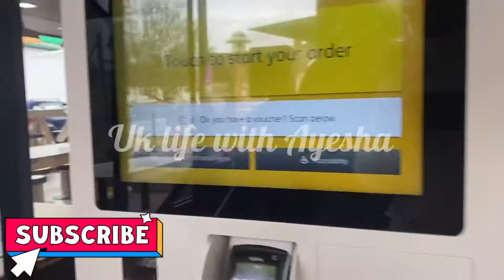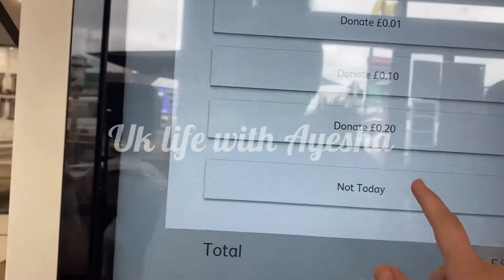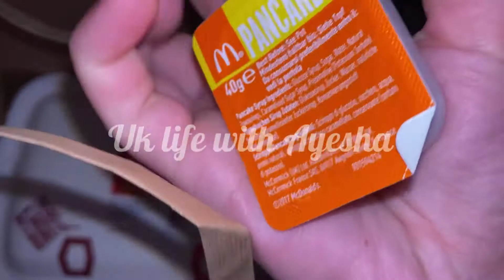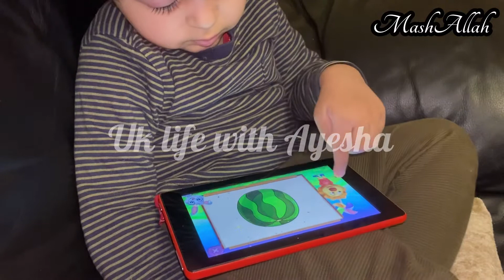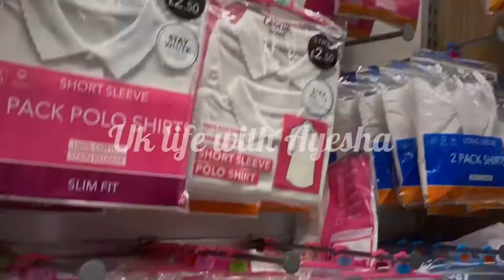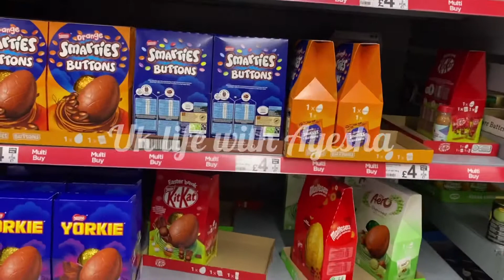Subha Subha MacDonalds Jana Para | Busy Routine | Uniform Shopping at Asda | Uk life with Ayesha